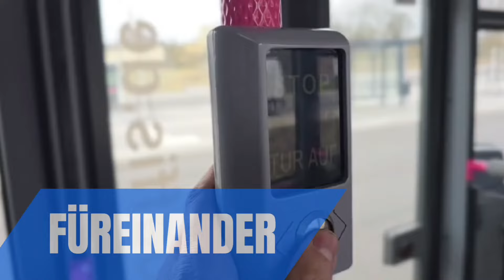Eingeschlafen im Linienbus – Was passiert jetzt?"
Eingeschlafen im Linienbus – und plötzlich Endhaltestelle! 😴🚍

Wer kennt es nicht? Du nimmst dir vor, kurz die Augen zu schließen, und zack– du wachst an der Endhaltestelle auf! Keine Sorge, hier ein paar Tipps, was du jetzt tun kannst:

1️⃣ Ruhe bewahren: Ja, es ist unangenehm, aber es kann jedem passieren. Tief durchatmen und den Überblick gewinnen. 🧘

2️⃣ Fahrer fragen: Die meisten Fahrer helfen gerne und können dir sagen, wann und wie der Bus zurückfährt.

3️⃣ Warte auf die nächste Abfahrt: An vielen Endhaltestellen beginnt der Bus bald die Rückfahrt. So kannst du direkt den nächsten Bus zurücknehmen.

4️⃣ Alternative Verkehrsmittel: Überprüfe deine Optionen – manchmal gibt es Bahnen, Taxis oder Carsharing-Alternativen in der Nähe.

5️⃣ Notfalls jemanden anrufen: Wenn du dringend woanders sein musst, kann dich vielleicht ein Freund oder Familienmitglied abholen.

📍 Tipp fürs nächste Mal: Stell einen Wecker auf deinem Handy kurz vor deiner Haltestelle ein. So bist du rechtzeitig wach! ⏰📲

Schlaftrunken an der Endhaltestelle aufzuwachen ist zwar ärgerlich, aber kein Drama. Mit ein bisschen Gelassenheit kommst du sicher wieder auf den richtigen Weg! 💪🚉